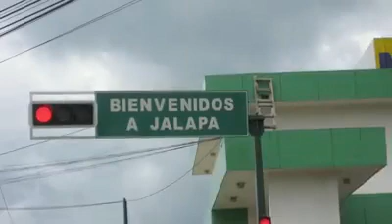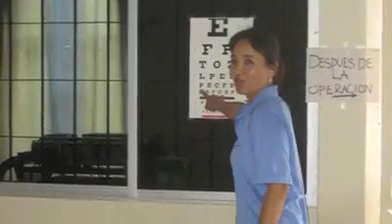LLKSDA Guatemala Mission Trip 2010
I apologize if the upload this video violates any copyright